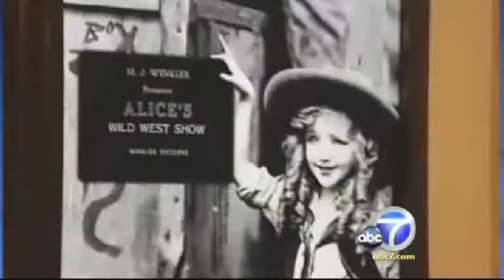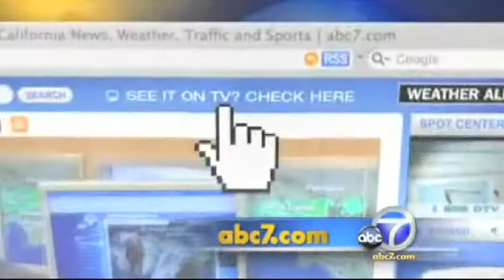The Walt Disney Family Museum Previewed on ABC7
Don Sanchez of ABC7 News has a chat with Diane Disney Miller and David Rockwell about The Walt Disney Family Museum, which opened October 1, 2009. [Original airdate: October 1, 2009. Video courtesy of ABC 7 News]